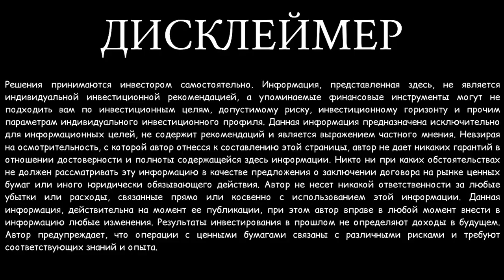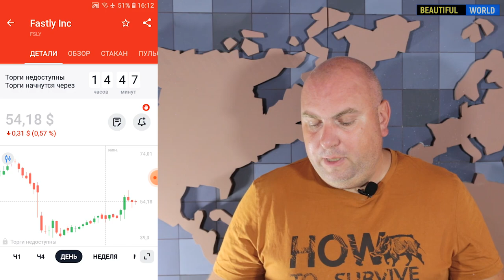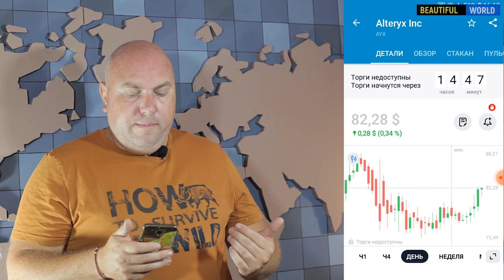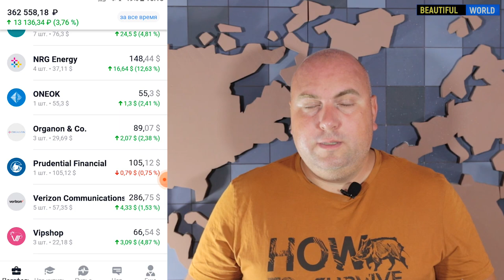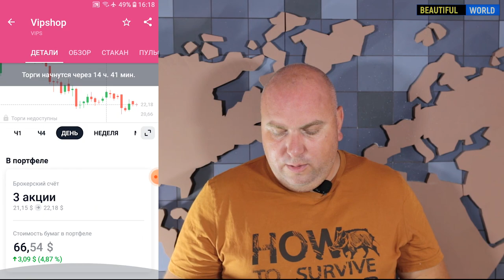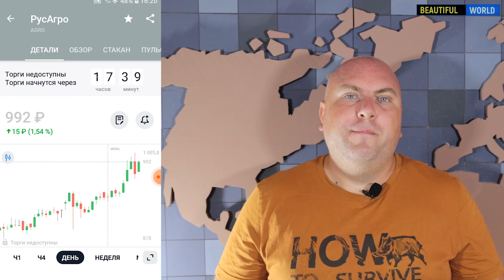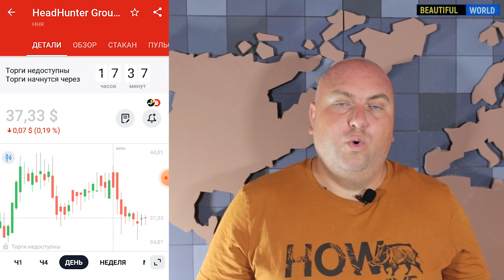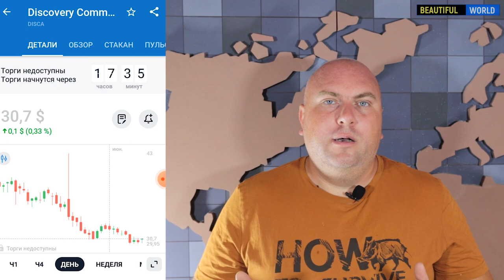Татнефть, Huntington, НЛМК, Organon, Merk. Мой публичный инвестиционный портфель в 2021 году #11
Привет! Это 11 выпуск инвест-шоу мой публичный портфель. Я покажу вам, чем торгую и что у меня в портфеле, по каким стратегиям принимаю решение на приобретение активов, Huntington Bancshares Incorporated, Organon & Co,  РусАгро, Татнефть, Merk. Скоро сезон дивидендов! Мой публичный инвестиционный портфель в 2021 году. А так же мы формируем инвестиционный портфель для своего ребенка.